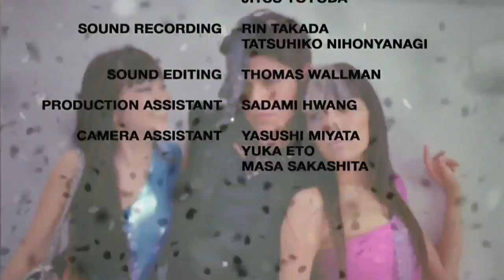LADY GAGA IN TOKYO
Gaga-koh! Watch VIVA GLAM Spokesperson Lady Gagas electrifying live performance in Tokyo. The global superstar helped launch VIVA GLAM in Japan with a jaw-dropping, awe-inspiring show performed on a custom, VIVA-GLAM inspired piano designed by artist Terence Koh. The Tokyo crowd of 900 was left speechless. Remember, every cent from the sale of M·A·C VIVA GLAM Lipstick and Lipglass goes toward helping women, men and kids everywhere living with and affected by HIV/AIDS. Now is the time for you to make a difference.